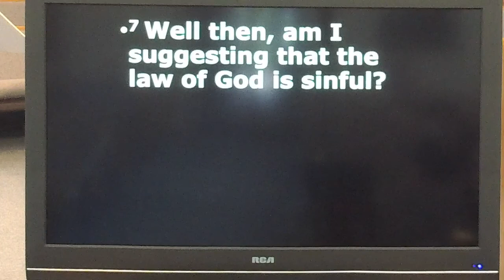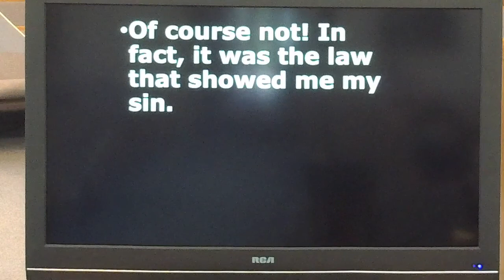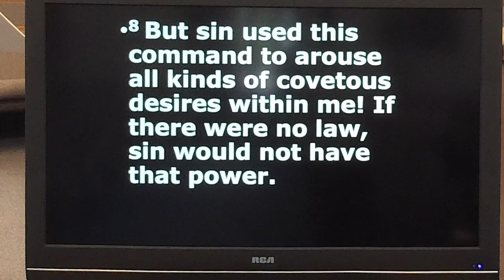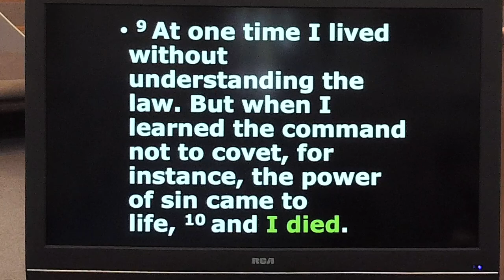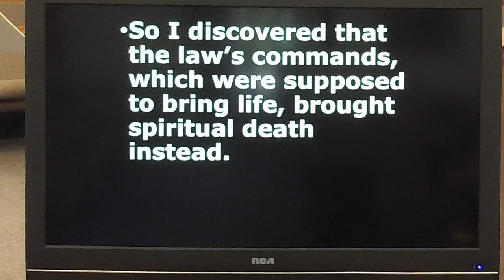"Mirror, Mirror": the message for August 2, 2020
In this message, we learn how the law of Moses exists to convict us of our sin, and how we can respond to this through the spiritual disciplines of confession and thanksgiving. You can watch the whole gathering elsewhere on the channel.  It's based on Matthew 19.16-22 and Romans 7.7-13.